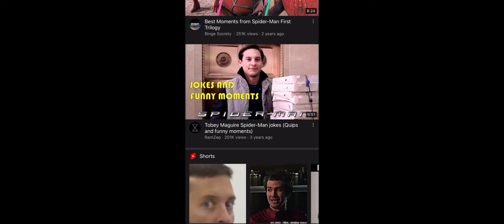Bully Maguire destroys the worst ad on YouTube.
This is my first bully Maguire video I did try my best I just running out of ideas btw.